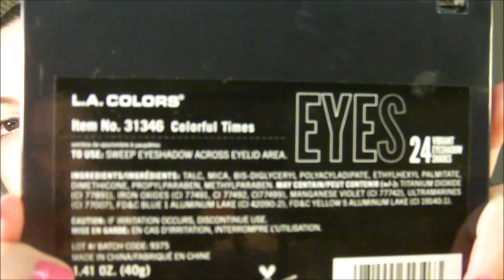Compras!!!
Hola Chicas

Kik: AnaRosa87